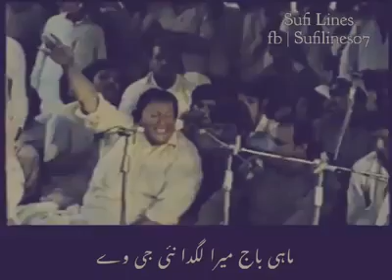Sufiana Kalam ustad Nusrat Fateh Ali Khan